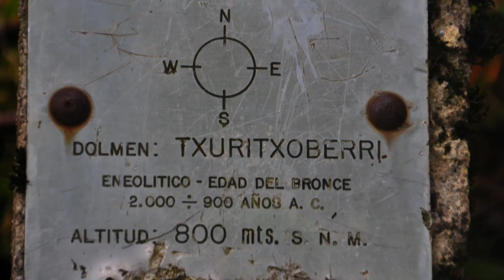Iribas en Otoño- Dolmen "Txuritxoberri"-Sierra de Aralar -Navarra